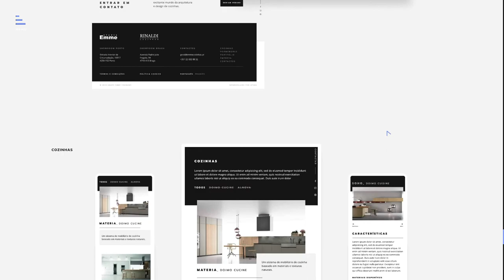4por4 creative agency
4por4 creative agency By 4por4 creative agency From Portugal
We developed an ambitious website that aims to focus not only our services and projects, but also the constant innovation that prevail in our team and work. Surprising since 2002!!